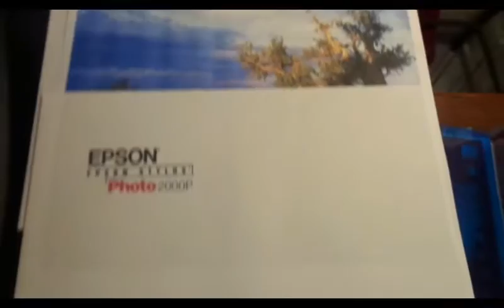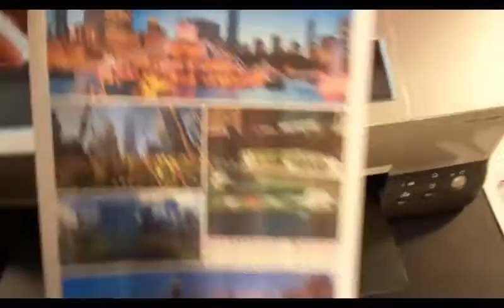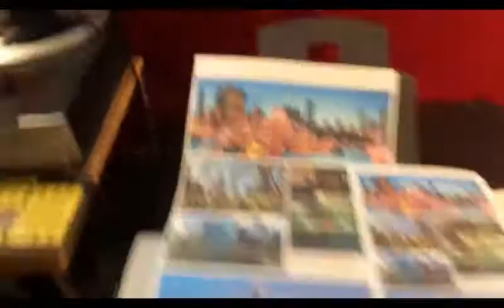Epson Stylus Photo 2000P